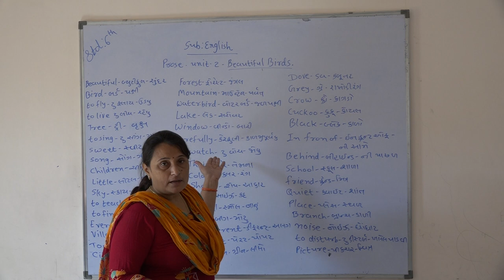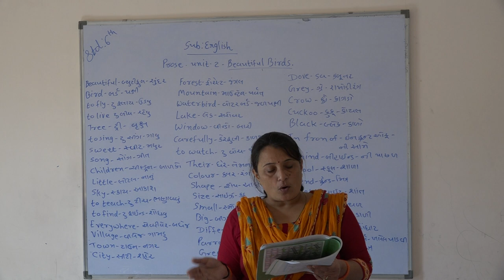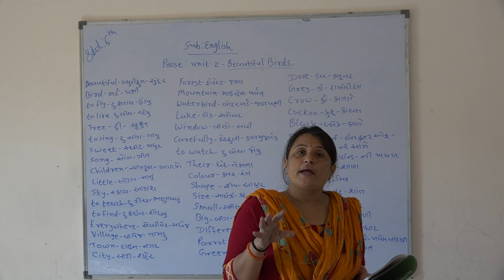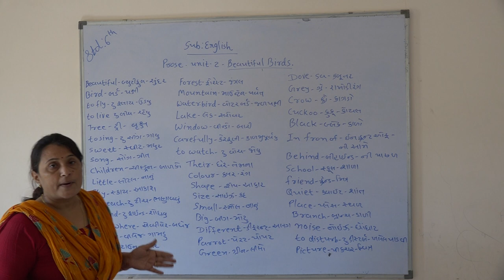Shree Adarsh Primary School,Bhabhar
STD 6 Prose Unit 2 Beautiful Birds 01